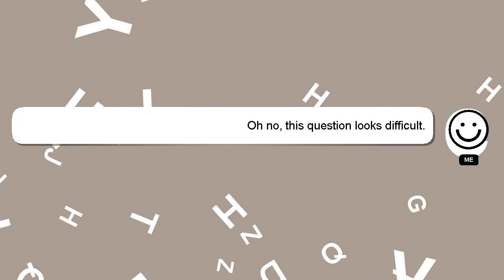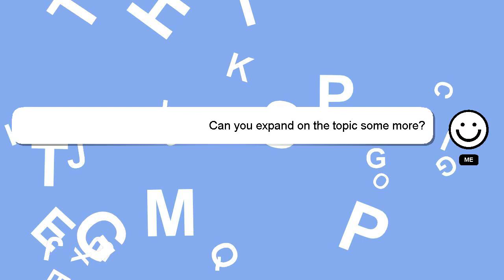How to check flipkart gift card balance?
Here's a short introduction about myself, Good day, I am Delphi. I help you answer your questions. - How to check flipkart gift card balance?

Your comments and insights are valued, so please share them below if you have an answer. A 'heart' from me is a way of showing appreciation for your answer.

*2 What we are experimenting :*